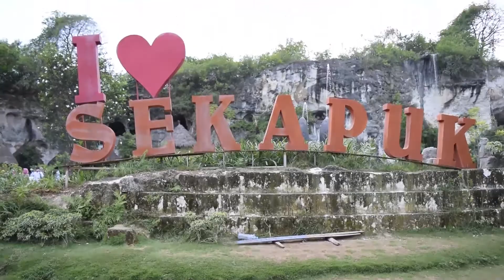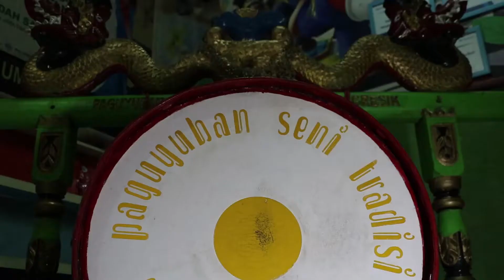Tiger Dance by Universitas Muhammadiyah Gresik Students